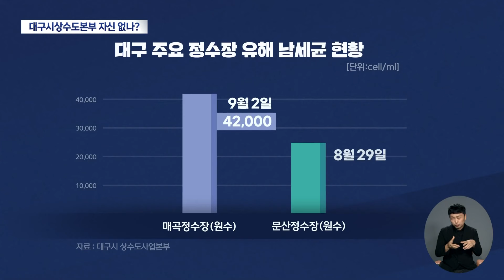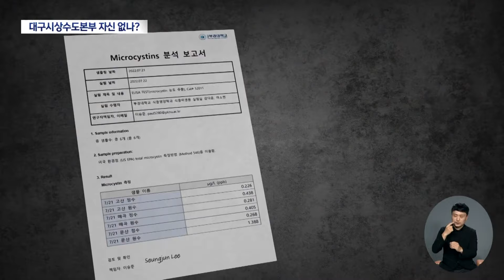대구시, '녹조 독소' 공동 검사 거부 "문제없다"더니·· "자신 없나?" (2024.09.14/뉴스데스크/대구MBC)